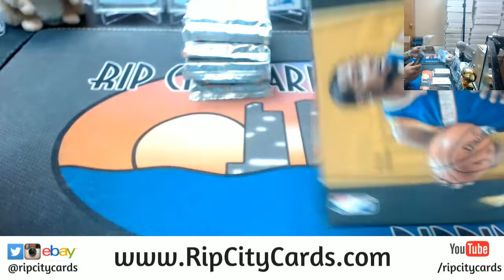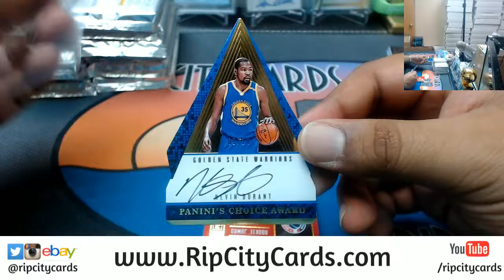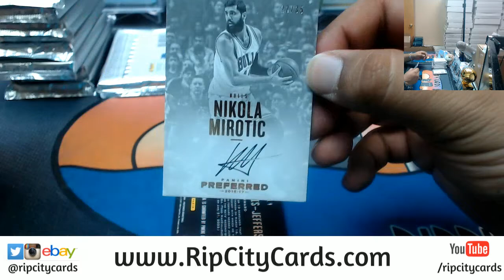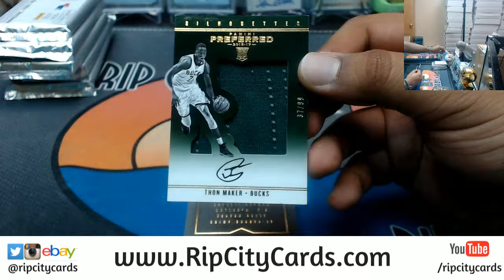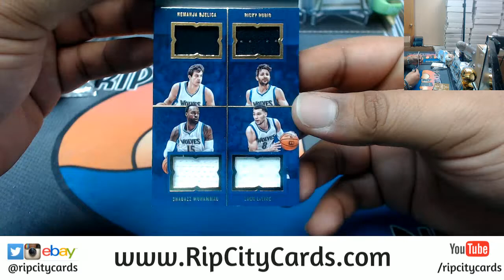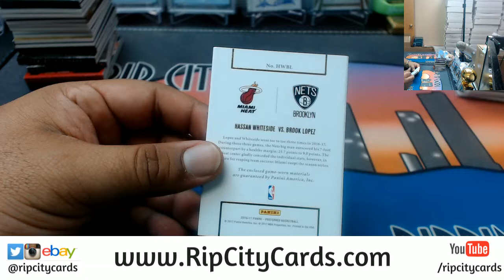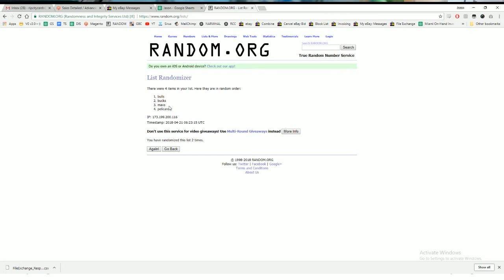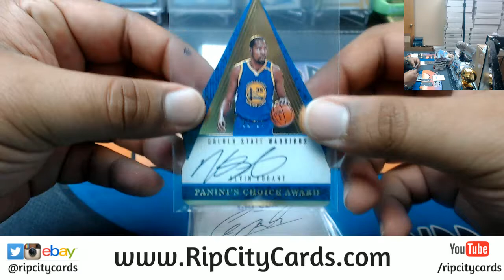2016 17 Preferred Basketball Full Case #5 eBay